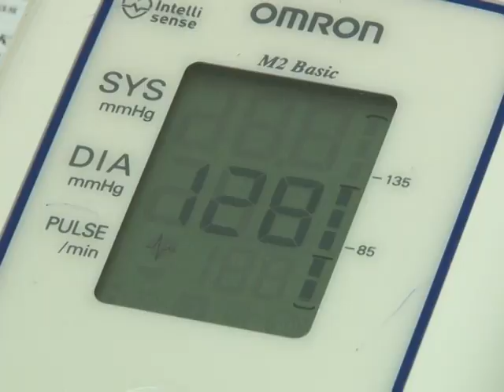Телеканал Амурск - Третий этап комплекса ГТО